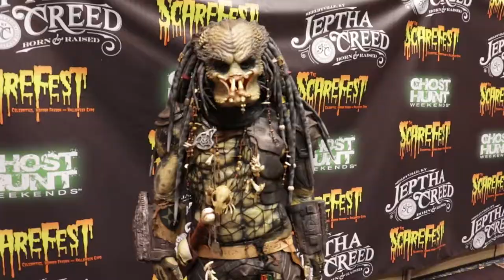Scarfest X - With Rev. Leviathan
Interview with Doyle Wolfgang von Frankenstein - 1:51

Interview with Steve Kulls - 5:20

Interview with Rocky Doll and Kristiva Diva - 11:05

Edited by Zachary Hiler